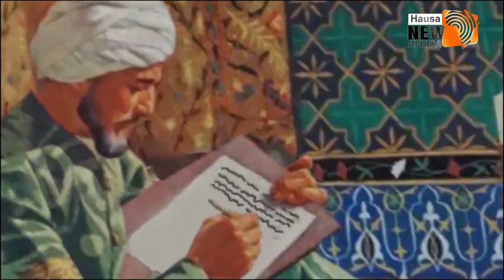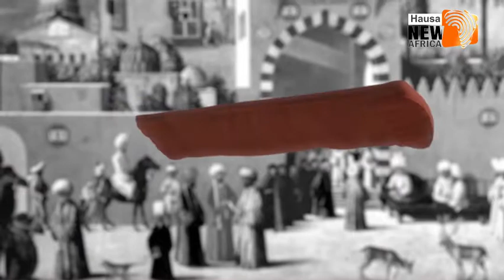Shirin 'WAIWAYE' kashi na 24 daga Tashar Newafricatv Hausa, tare da Sheikh Aminu Ibrahim Daurawa